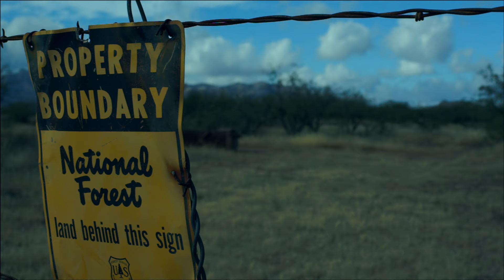Finding the elegant trogon (a large tropical looking bird in Arizona)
The elegant trogon barely makes it into the far southern edge of America, and only for a limited time, in small numbers. We tried hard to find one, but it was a bit of a ghost to my daughter and me.  Then, one day, we heard it.  It was a great day.

If you are a camera buff, like me, this was shot over the years on five different cameras:

Canon 5d mark 2 magic lantern raw (opening shots)
Panasonic gh4 (Madera water and trees)
Panasonic gx 85 (Me talking)
Panasonic gh6 (My daughter talking...love this image)
Panasonic fz80 (The elegant trogon)